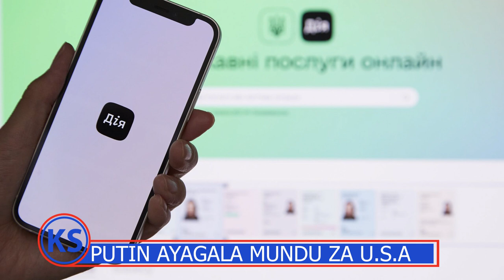PUTIN Asazeewo Kufuna Mundu Za America Ze Yalekera Abataliban Z'aba Akubisa Zelensky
The war has essentially proved to be a double whammy for Russia. Not only has the country lost a massive number of men and materials, but Moscow has also been unable to manufacture weapons at pre-war levels due to crippling sanctions.@KaluleSulaimanOfficial